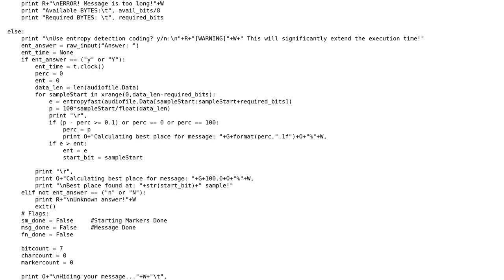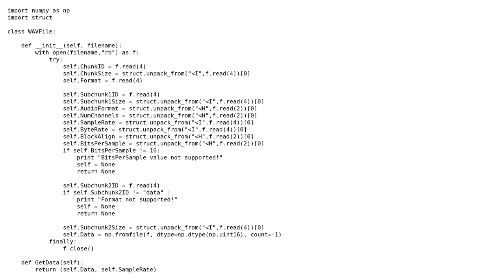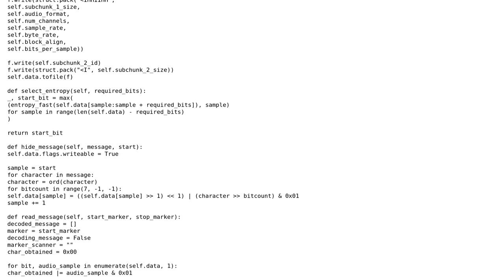Hiding message within an audio file with entropy detection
With thanks & praise to God, and with thanks to the many people who have made this project possible! | Content (except music & images) licensed under CC BY-SA | Music | Images & others | With thanks to user Animu user 301_Moved_Permanently user 200_success and the Stack Exchange Network Trademarks are property of their respective owners. You are responsible for your own actions.